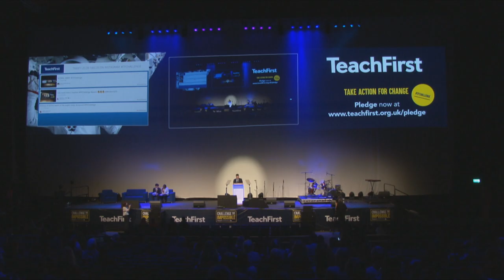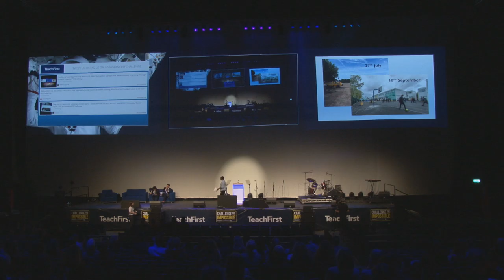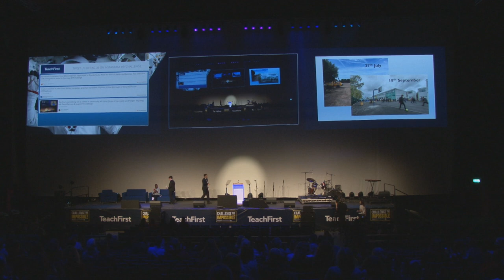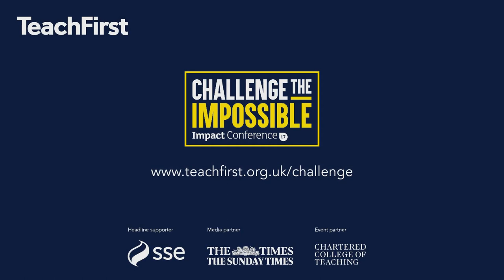David Benson - Impact Conference 2017